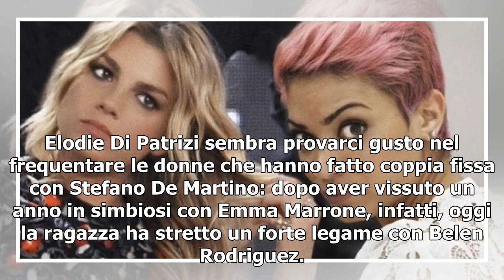Dopo l'addio ad Emma Marrone, Elodie diventa amica della 'rivale' Belen Rodriguez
Elodie Di Patrizi sembra provarci gusto nel frequentare le donne che hanno fatto coppia fissa con Stefano De Martino: dopo aver vissuto un anno in simbiosi con Emma Marrone, infatti, oggi la ragazza ha stretto un forte legame con Belen Rodriguez. Come dimostrano le foto che ha pubblicato "Chi" nel s...